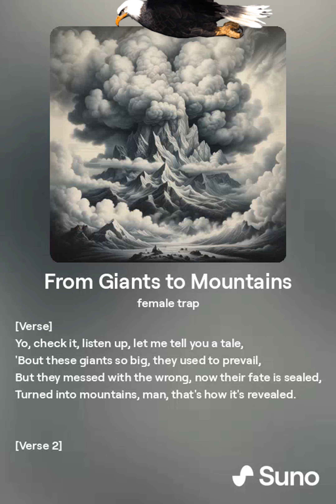Giants To Mountains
Giants To Mountains By Mason Putnal 4/14/2024

$stockup42

[Verse]
Yo, check it, listen up, let me tell you a tale,
'Bout these giants so big, they used to prevail,
But they messed with the wrong, now their fate is sealed,
Turned into mountains, man, that's how it's revealed.

[Verse 2]
These giants stood tall, dominating the land,
Striking fear in the hearts of every woman and man,
But My god had a plan, their power to revoke,
They turned these big beasts into majestic smoke.

[Chorus]
From giants to mountains, the transformation complete,
Witness their downfall, conquer their defeat,
Now they stand tall, as a part of Earth's range,
A reminder of power, forever unchained.

[Chorus]
They turned these big beasts into majestic smoke. majestic smoke.